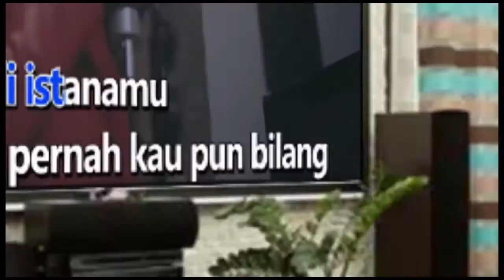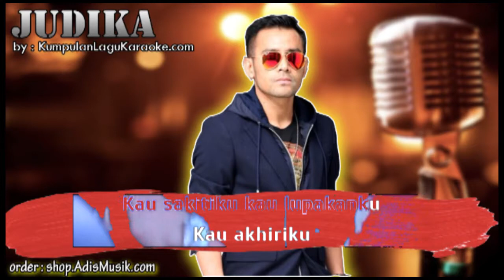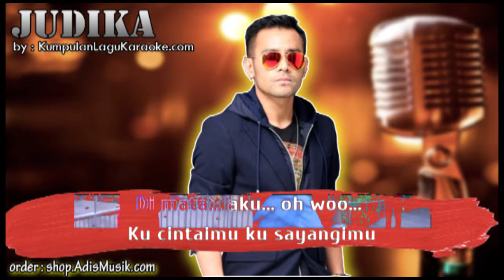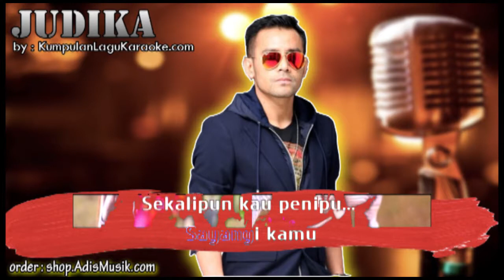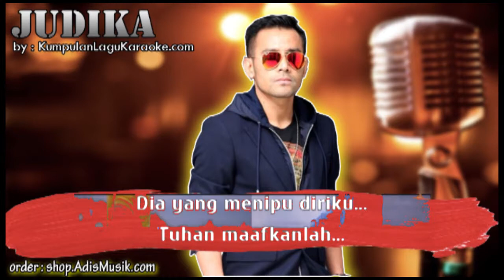KUCINTA KAU PENIPU - JUDIKA Karaoke